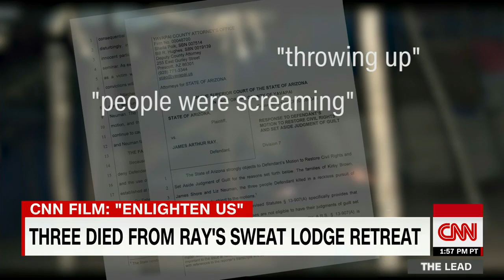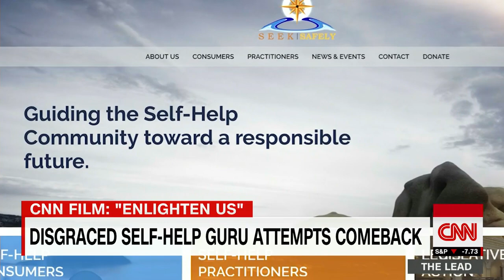Mom: Daughter cooked to death in sweat lodge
A mother shares a cautionary tale about the self-help industry and how it lead to her daughter's death. CNN's Sara Sidner reports. Watch CNN Films' "Enlighten Us: The Rise and Fall of James Arthur Ray" Saturday, Dec. 3 at 8 p.m. ET.